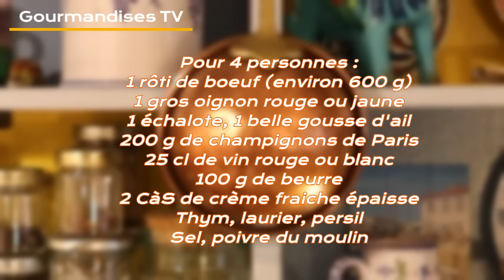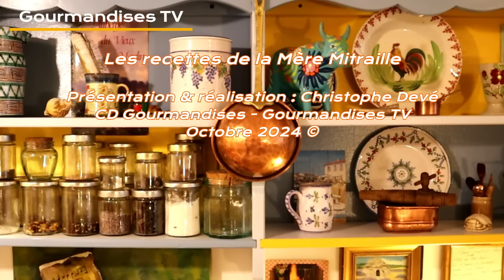Mon petit RÔTI DE BŒUF FARCI A L'ANCIENNE Mère Mitraille - Quelle saveur ! - Gourmandises TV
RECETTE : Voila qui change du Rôti de bœuf traditionnel du Dimanche !. Grâce à la recette à l'ancienne de la Mère Mitraille, vous pourrez presque faire de ce plat un plat de fête !, pensez-y !. Accompagné de ses petites pommes de terre rissolées et de sa petite sauce délicieuse et pleine de saveurs, c'est une belle invitation comme au restaurant !. La liste des ingrédients figure dans la vidéo. Bon régal !. Christophe.

RECIPE: This is a change from the traditional Sunday beef roast! Thanks to Mother Mitraille's old-fashioned recipe, you can almost make this dish a party dish! Think about it! Accompanied by its small hash browns and its delicious and flavorful little sauce, it's a great invitation like in a restaurant!. The list of ingredients is in the video. Enjoy your treat! Christopher.

SOUTENEZ Gourmandises TV 🇫🇷 *** N'oubliez pas de vous abonner 🔔 Pensez à activer la cloche youtube 🔔 pour recevoir une notification lors de la mise en ligne des nouvelles vidéos 🔔 Merci et bon régal !.

© Gourmandises TV - 2024.